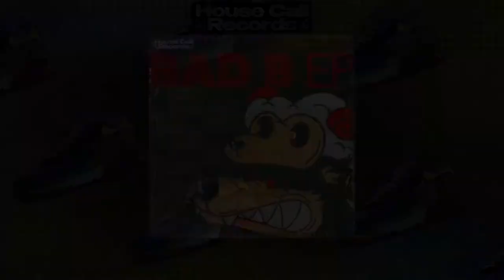Not The Father - "Love The Clout" [House Call Records]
Dr. Fresch’s carefully curated label imprint, House Call Records, highlights Artists from all over the globe that are creating eclectic and energetic Bass House, Electro, Midtempo and more!